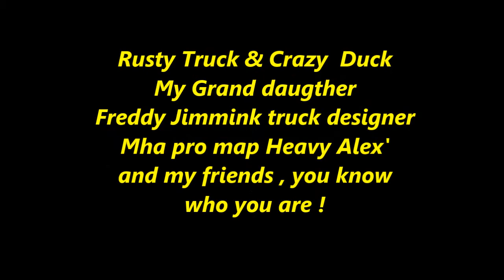ETS2 #35 Rusty Truck & Crazy Duck Driving Custom Freight Liner Part 3 Look out Rusty !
Just another fun video, using custom Freight liner